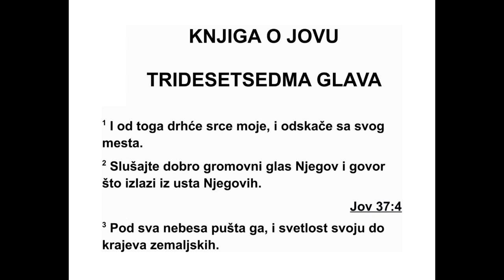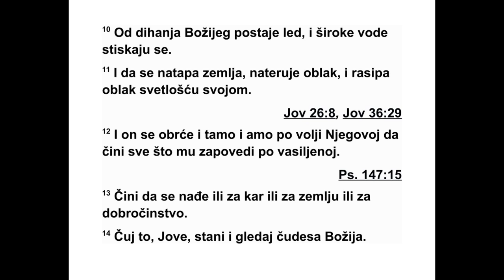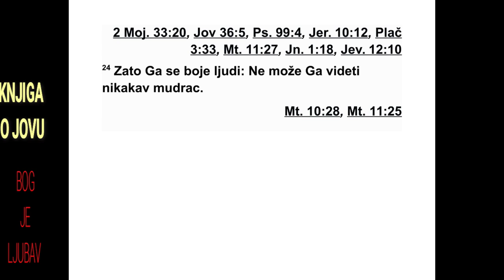KNJIGA O JOVU TRIDESETSEDMA GLAVA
37 „Заиста, од тога задрхти срце моје, и
искаче из места свога. 2 Слушајте добро гр -
м љавину гласа његовог, и тутњаву која из -
ла зи из уста његових. 3 Преко целог неба
пуш та је, и муња његова до крајева земље
иде. 4 Иза ње глас се ори, грми он гласом
ве личанственим, не задржава је кад се чује
глас његов. 5 Грми Бог гласом својим чу дес -
но, и велике ствари чини, које не можемо
до кучити. 6 Он снегу говори: ‘Падни на зем -
љу,’ а и киши то каже, и пљуску силном. 7
Запечаћује руке сваком човеку земаљском
да би сваки човек смртни упознао дело ње -
гово. 8 Звер у јазбину улази, и по скро ви ш -
тима својим борави. 9 Из одаја излази ветар
олујни, и хладноћу доносе ветрови северни.
10 Од даха Божјег лед настаје, и површина
се водена стеже. 11 Да, паром он облак пу -
ни, светлост његова облаке расипа, 12 па
кру же како их он води да учине своје, где
537 ЈОВ 35,1 - 37,12
год им над лицем плодног тла земаљског он
то заповеди. 13 Помоћу њих он казну извр -
шава, натапа тло своје, или милост показује.
14 Слушај ово, Јове, стани и размисли о чу -
десним делима Божјим. 15 Знаш ли када им
је Бог заповедио шта да чине, и када је учи -
нио да светлост облака његовог засја? 16
Знаш ли како облаци плове, знаш ли чу -
десна дела оног који савршено знање има?
17 Како ти се хаљине угреју кад се умири
земља због ветра јужног? 18 Можеш ли за -
једно с њим исковати небеса, чврста попут
огледала ливеног? 19 Реци нам шта да му
кажемо. Због таме нам је речи понестало. 20
Хоће ли неко рећи Богу да желим да гово -
рим? Хоће ли га човек неки о томе оба вес -
тити? 21 Са да људи не виде светлост на не -
бу облачном. Али она на небу заблиста кад
ветар прође и очисти га. 22 Са севера злат -
ни сјај допире. Величанство Божје улива
страх. 23 Свемоћни је за нас недокучив. Уз -
вишен је у сили својој. Правду и праведност
велику он не потцењује. 24 Зато нека се љу -
ди њега боје. Он се не обазире на оне који у
свом срцу мисле да су мудри.”